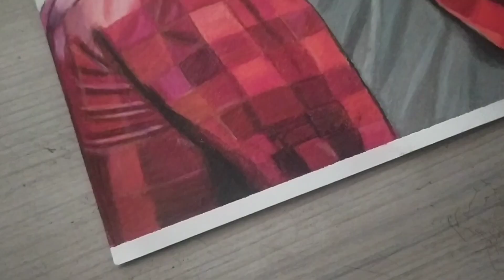Thalapathy Vijay | Varisu |Drawing vijay thalapathy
Drawing Varisu | Vijay thalapathy | realistic drawing

approximately 10 hours to draw

materials
brustro color pencil
prisma color
hobby knife
brustro paper
Dom's color pencil

please give your support to my channel
for upcoming drawings

here is my favorite South actor drawing
Thalapathy Vijay 🔥💥

Realistic drawing of Thalapathy Vijay
how to draw thalapathy Vijay
Thalapathy Vijay
realistic drawing of Varisu
how to draw thalapathy Vijay from varisu
Varisu
Varisu hindi trailer
varisu trailer
drawing of thalapathy Vijay
Vijay thalapathy drawing
drawing varisu
Vijay thalapathy realistic drawing
drawing of Vijay
varisu drawing
Vijay drawing master

bye😄